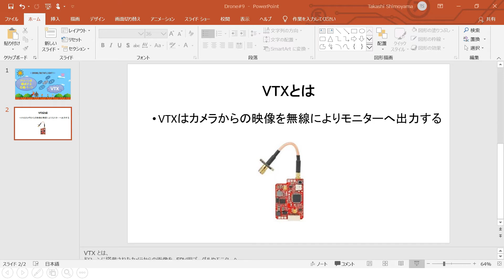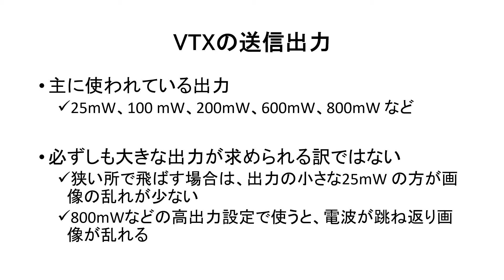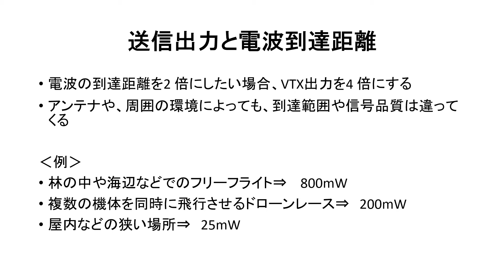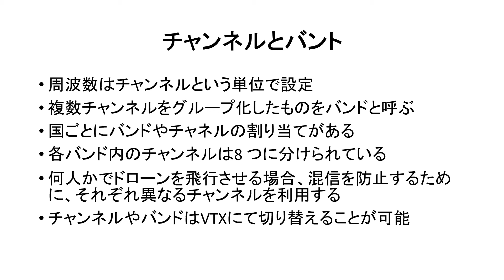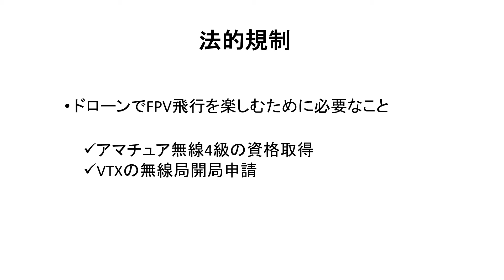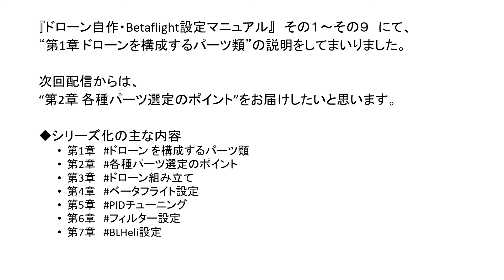VTX （パーツ概要）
書籍情報：

【ドローン製作 ベータフライト設定 完全ガイド】 パーツ選定 組み立て Betaflight設定 PID / フィルターチューニングまで徹底・詳細解説

ドローン自作（パーツ選定、組み立て、配線、フライトコントローラー やESCの設定）に関する基礎知識解説から、Betaflight設定、PIDやノイズフィルタ、BLHeliのチューニング方法まで、セクションごとに分け配信します。

■遂にYouTubeでシリーズ化
第1章　ドローン を構成するパーツ類
第2章　各種パーツ選定のポイント
第3章　ドローン組み立て
第4章　ベータフライト設定
第5章　PIDチューニング
第6章　フィルター 設定
第7章　BLHeli 設定